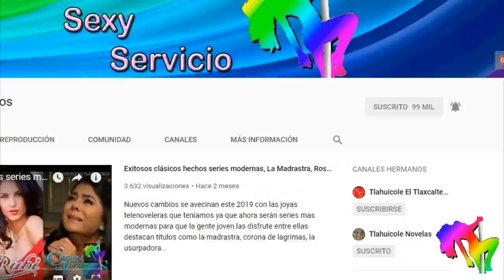Mas elenco se integra Vencer El Desamor entre ellos Maria del Carmen Félix y Rocío de Santiago 2020